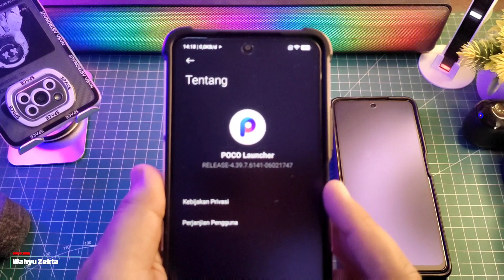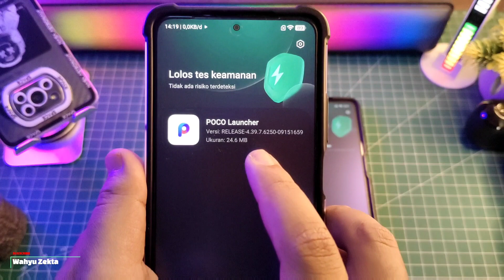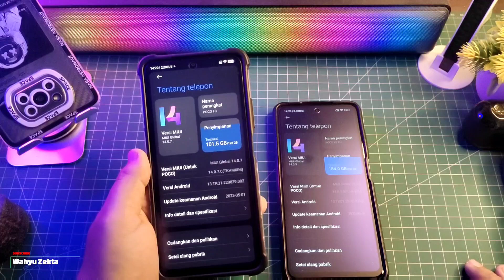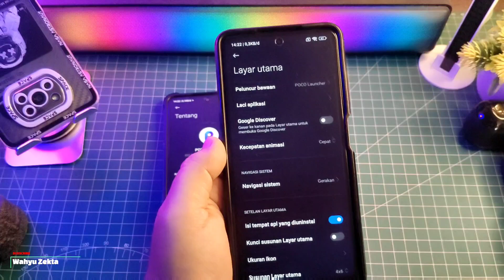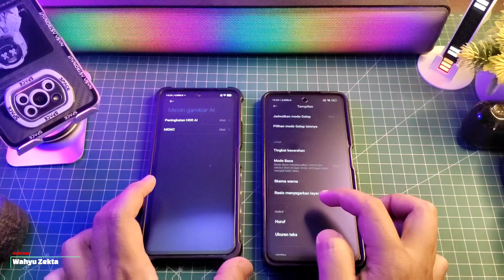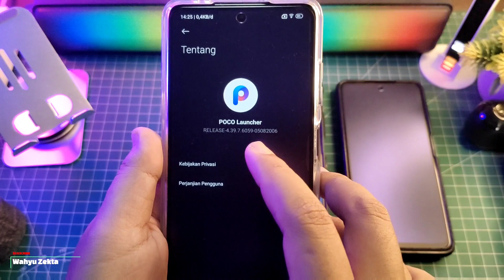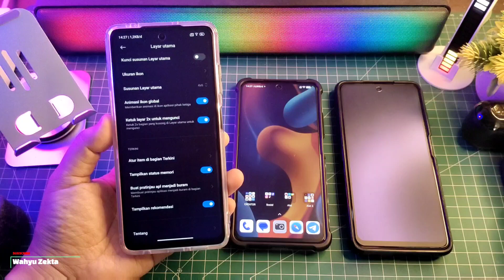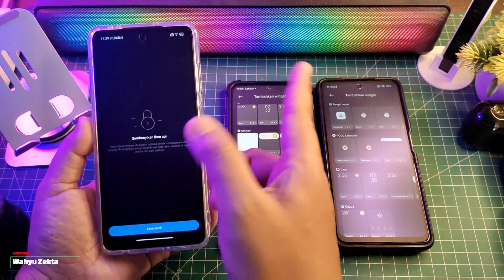New Update Poco Launcher Ekor 6250 Test Poco F3, Poco X3 Pro dan Poco X3 NFC Stabil Super Folder!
New Update Poco Launcher Ekor 6250 Test Poco F3, Poco X3 Pro dan Poco X3 NFC Apakah Lebih Smooth! Super Folder Masih Aman! Selengkapnya Yuk Langsung Ke Videonya..

TUTORIAL UNLOCK GPU SETTING TERBARU :
Cara fix tidak bisa aktifkan Debuging usb kemanan :

Produk yang pernah saya pake :
OFFICIAL GRUP WAHYU ZEKTA OFFICIAL